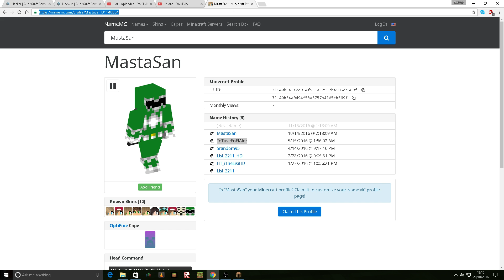Cubecraft survival games Hacks